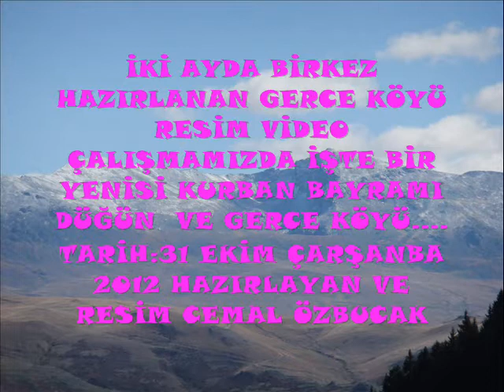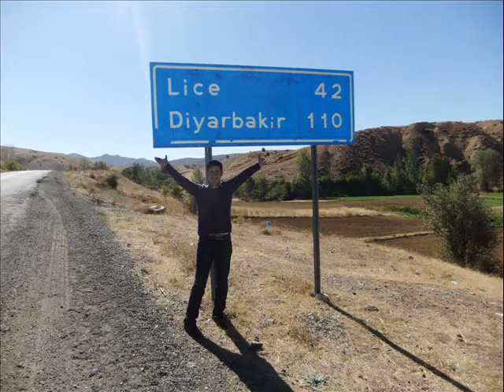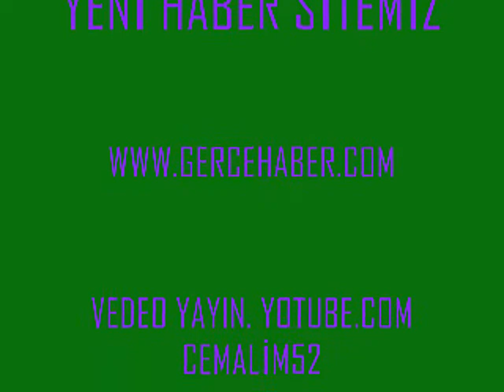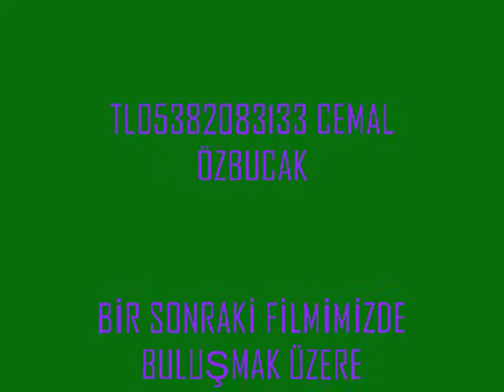GERCE RESİM VİDEO CEMAL ÖZBUCAK 01 .11 2012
GERCE KÖYÜ KURBAN BAYRAMI SEZER KUVAN DÜĞÜN VE KARMA RESİMLERLE SİZLERLEYİZ DAHA FAZLASI DAN TAKİP EDEBİLİRSİNİZ CEMAL ÖZBUCAK